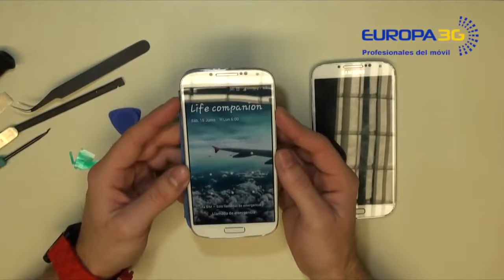Samsung Galaxy S4 Cambio Reemplazo Reparacion Vidrio Pantalla Crystal - GUIA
Reparar pantalla Samsung Galaxy s4, gt-9500/9505 Los telefonos de Samsung, al sufrir un impacto pueden tener difentes problemas, si en tu caso te funciona el tactil y la pantalla se ve perfecta,.

 Guia Paso a Paso, Facil de Entender ! Tienes alguna pregunta? Estamos aqui para ayudarte contactanos por medio de faceb.

 Cambiar pantalla completa Samsung galaxy SIV S4 MINI Si te ha dejado de funcionar la pantalla de tu Samsung galaxy S4 MINI esta es la repara.